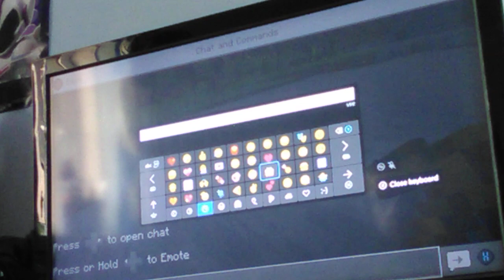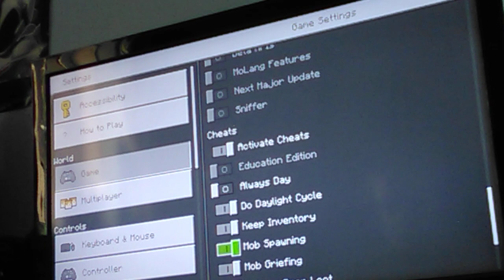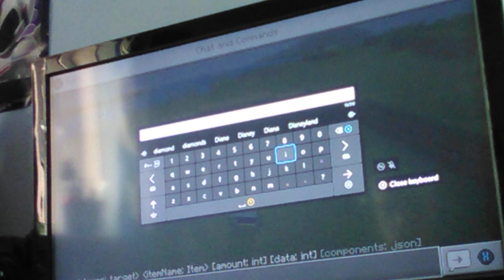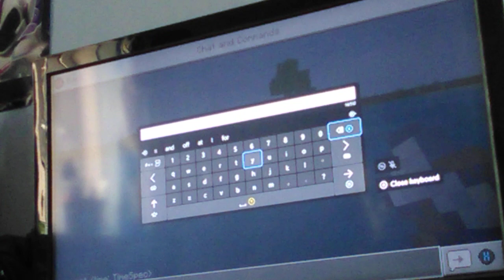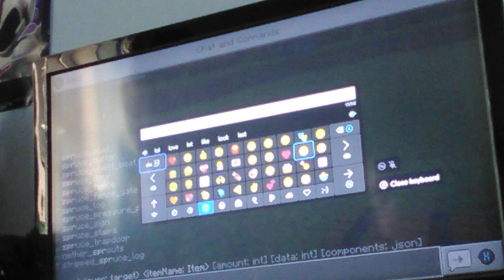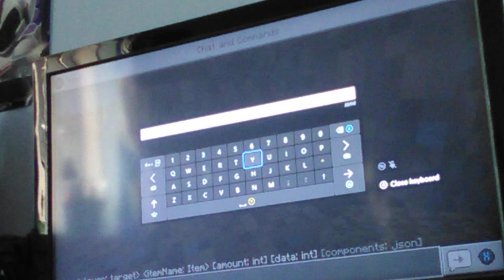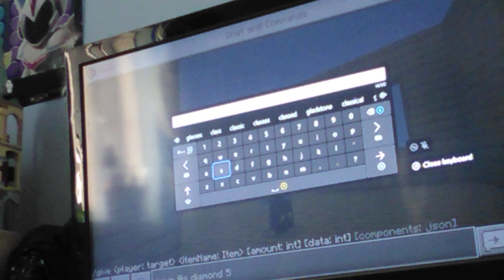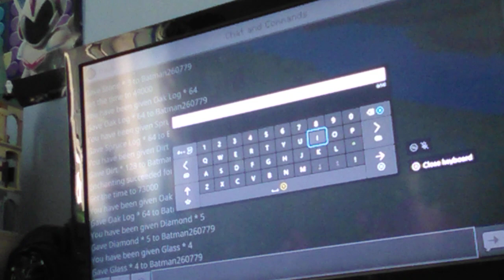Minecraft hardcore season 2 episode 1 insane starter base